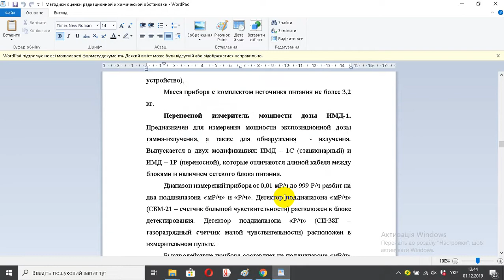Методики оценки радиационной и химической обстановки